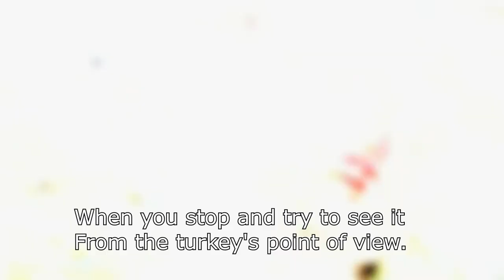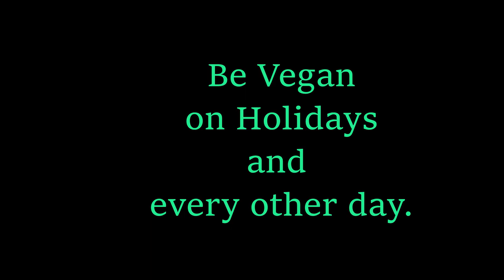Shel Silverstein's "Point of View" - a video by David Giardina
Shel Silverstien's celebrated holiday poem which containis a message for every day of the year.  With music by William Gooch and vocals by David Giardina.